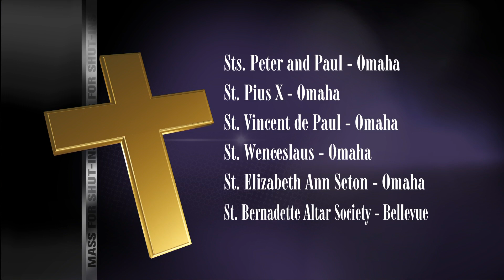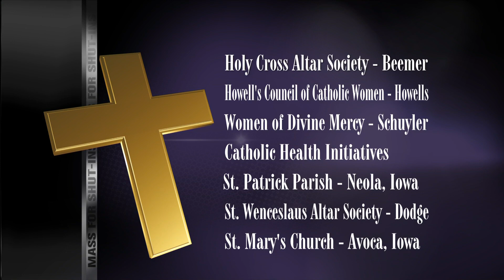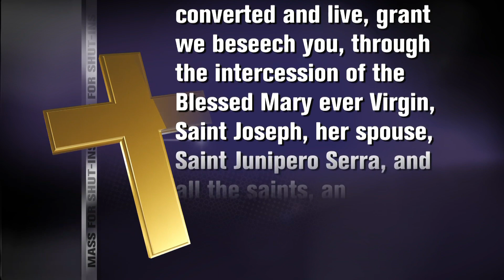Serra Club of Omaha - Mass for Shut-Ins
Mass for Sunday, September 11